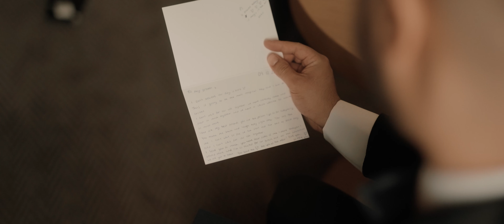A beautiful Wotten House Wedding - Nick & Sophie - Wedding Trailer (MAC Videography)